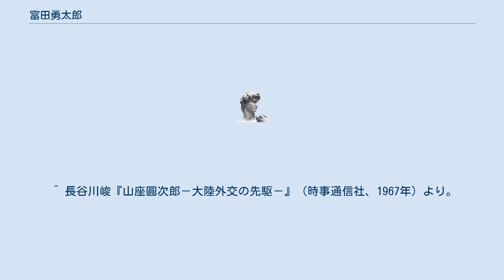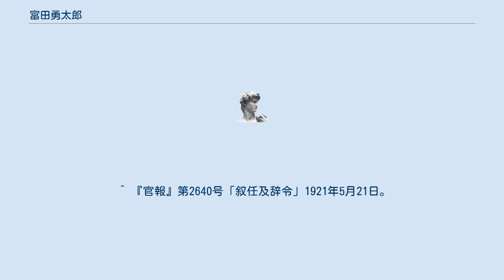富田勇太郎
富田 勇太郎（とみた ゆうたろう、1883年8月12日 - 1946年2月24日）は、日本の官僚、銀行家。
大蔵省理財局長、満州興業銀行初代総裁。
 旧福岡藩士・富田一郎の四男として、福岡県に生まれる。
福岡県中学修猷館、旧制第一高等学校を経て、1908年、東京帝国大学法科大学政治学科を卒業（銀時計）し、大蔵省に入省。
同年、高等文官試験行政科に合格する。
 1909年から1913年にかけて、大蔵省専売局書記としてヨーロッパに出張。
この頃、在英国大使館には、同じ修猷館出身の参事官山座円次郎、二等書記官広田弘毅、駐在武官原口初太郎がおり、夜ごと山座の部屋に集っては、博多弁丸出しの談論風発で親交を深めている。
 1916年、理財局国債課長となり、1917年には中野正剛が主催した勉強会「東方会」（1933年に中野が結成した同名の思想団体とは別）に参加し、財界の木村雄次・金子直吉、陸軍の林銑十郎・荒木貞夫、外務省の小村欣一・木村鋭一、学界の塩沢昌貞・杉森孝次郎・吉野作造・内藤湖南らと集って、アジアの未来を語り合った。
その後、1918年、理財局国庫課長を経て、1924年1月、大蔵省理財局長に就任。
10年に渡って同局長を務め、1927年の昭和金融恐慌、1930年の金輸出解禁と1931年の再禁止などの経済的混乱の収拾に当たった。
1925年4月からは預金部長も兼務している。
また、1927年には田中義一首相が主催した「東方会議」において、大蔵省の代表として出席している。
 1934年2月からは、海外駐箚財務官としてイギリス・フランス・アメリカに駐在し、1936年、大蔵省を辞職、同年設立された満州興業銀行の初代総裁に就任し1941年まで在任する。
その後、1945年5月から8月まで大蔵省財政顧問を務める。
 妻・幸子は三宅正太郎の妹。
 ^ 長谷川峻『山座圓次郎－大陸外交の先駆－』（時事通信社、1967年）より。